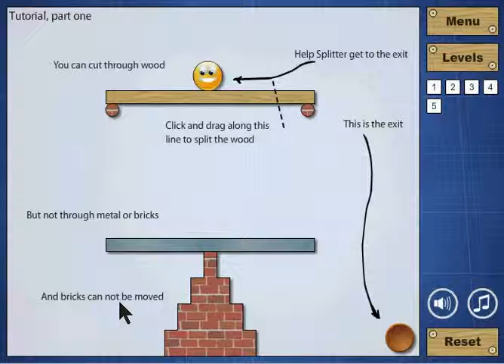Splitter 2 - TheOldPokemonMaster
We're back with another flash game!